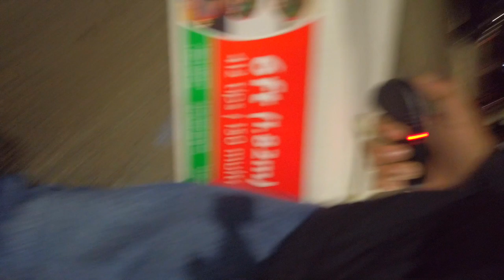BEST BABY SNEAKERS! you can make